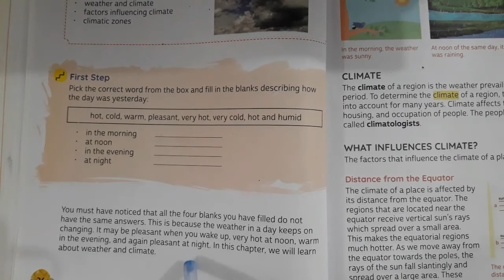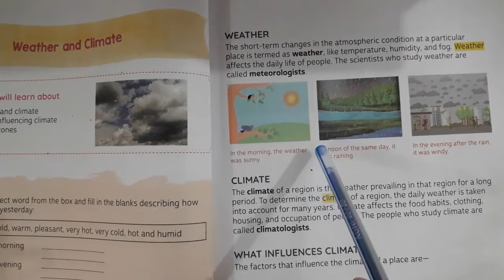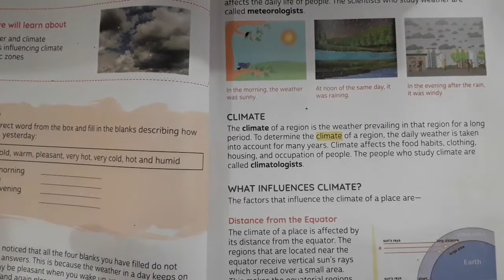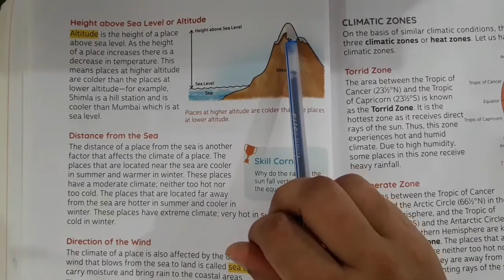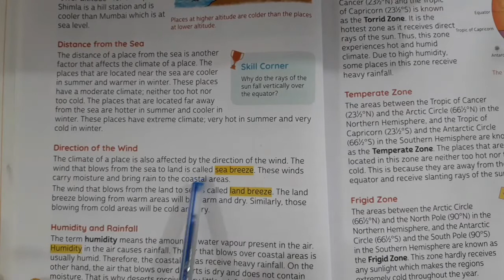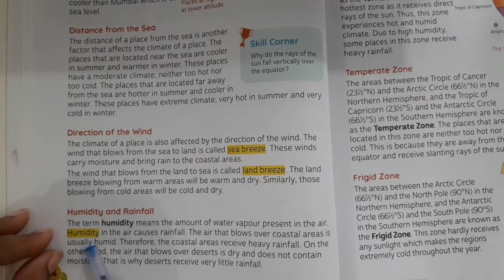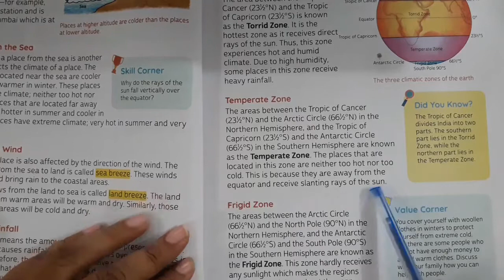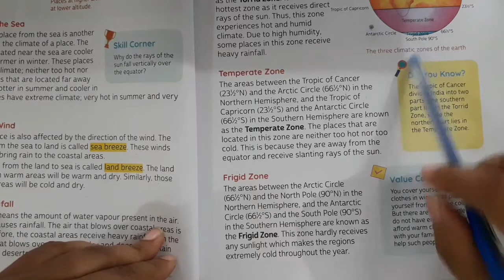CLASS - 5th / Social Science Chapter-5 ( Weather And Climate - Book Reading )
Class - 5th
Sub - Social Science
Chapter Name - Weather And Climate
R.R.B. GROUP OF SCHOOLS
R.R.B. Convent School
R.R.B. Public School